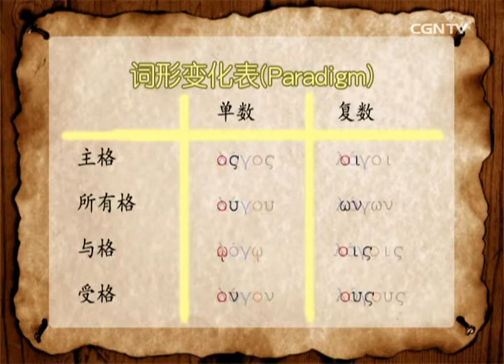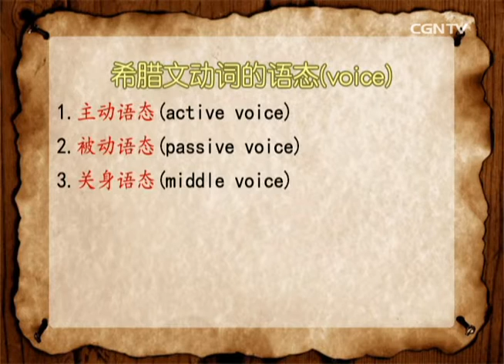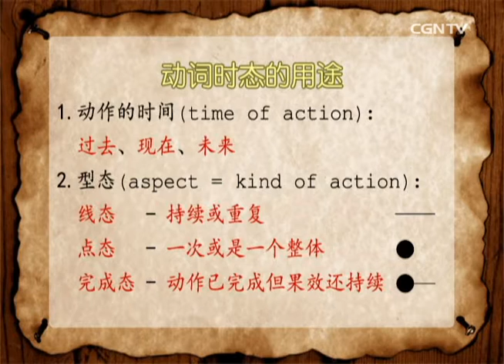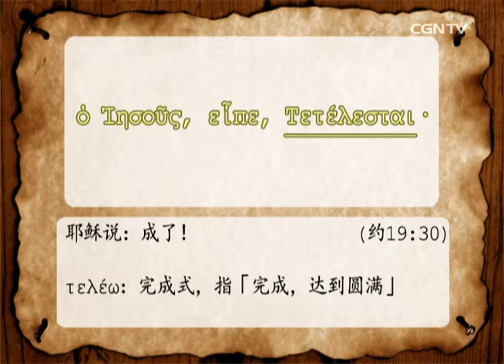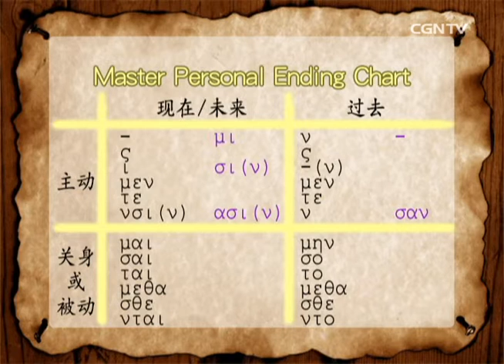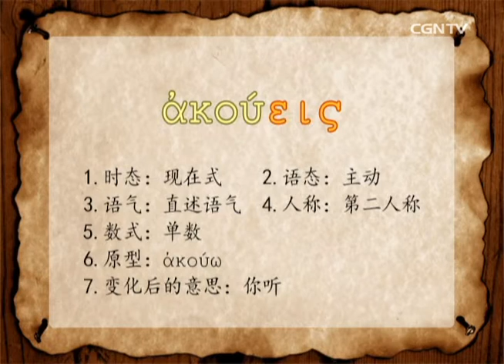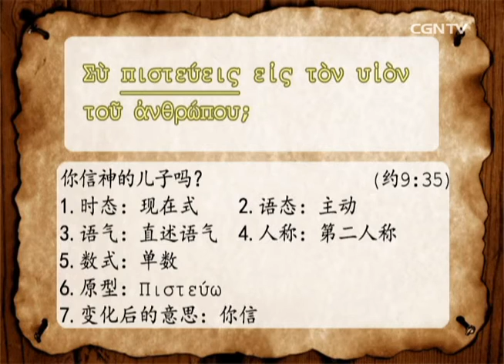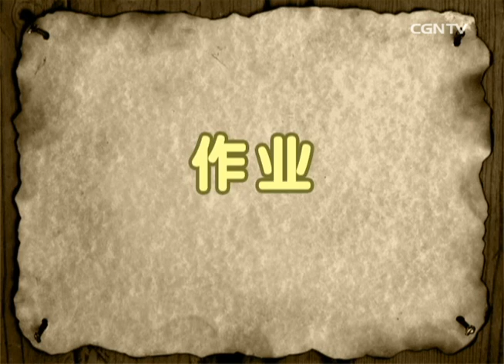空中神学讲座 - 新约希腊文[03]认识动词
主讲者：邱昭文老师(中华福音神学院)